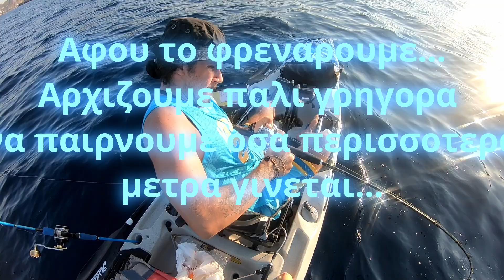ΣΦΥΡΙΔΑ ΡΕΚΟΡ σε ψαρεμα απο καγιακ με σιλικονη + 3 TIPS για να πιασεις το δικο σου τερας!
Mια εξορμηση μετα απο καιρο και εκλεισε με τον καλυτερο τροπο.
Ενα ψαρι ρεκορ για μενα του οποιου η μαχη θα μεινει αξεχαστη!
Αλλωστε φαινεται και απο τον ενθουσιασμο μου...σπανια κανω ετσι και εκεινη ημερα ηταν μια απο αυτες...καθως δεν κουραστικε μονο το ψαρι αλλα και γω μαζι του...χαχαχα
Για την ιστορια τα εργαλεια που χρησιμοποιηθικαν
Καλαμι: fil nor lethal variado 20-30lb
Μηχανισμος: daiwa saltiga 15h
Νημα: superjigman x8 pe3
Παραμμαλο: seagar fxr 0.62
Τεχνητο: devilman σιλικονη 90gr πορτοκαλι
Βρειτε τις σιλικονες μου εδω...